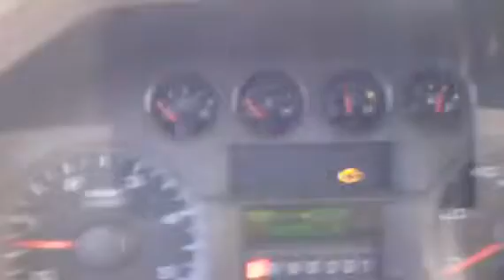2008 FORD F450 XL For Sale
Title: 2008 FORD F450 XL For Sale

Category: Service / Utility / Mechanic Trucks